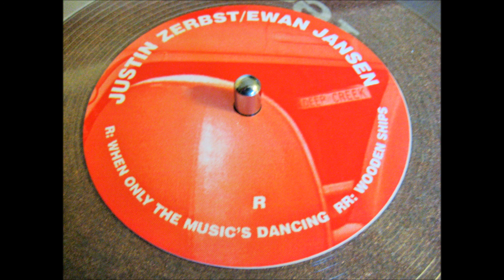Ewan Jansen - Wooden Ships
Label:
Red Ember Records ‎– RER007
Format:
Lathe Cut, 10", Poly-Plastic

Country:
 Australia
Released:
 01 Nov 1999
Genre:
Electronic
Style:
Techno, Abstract